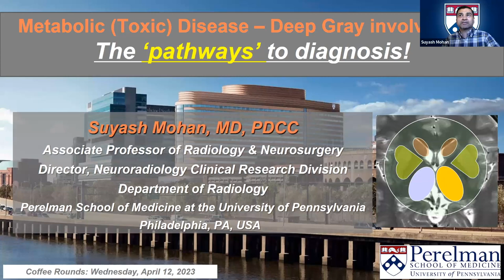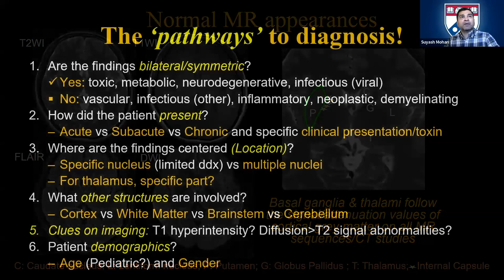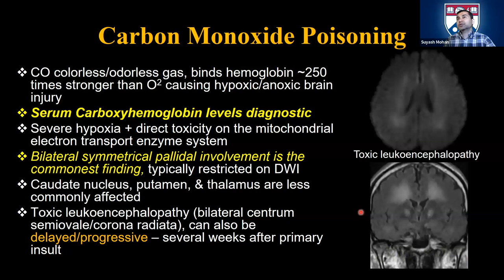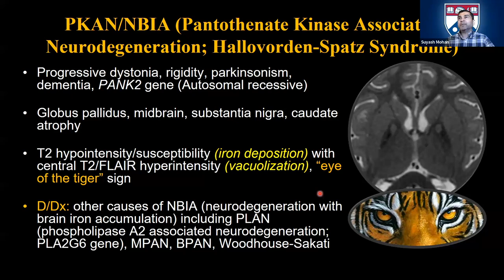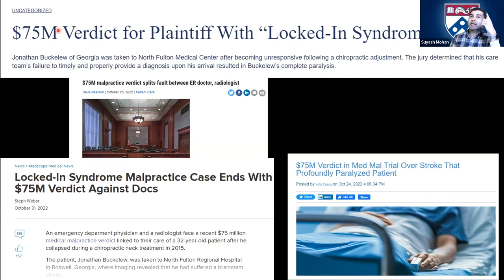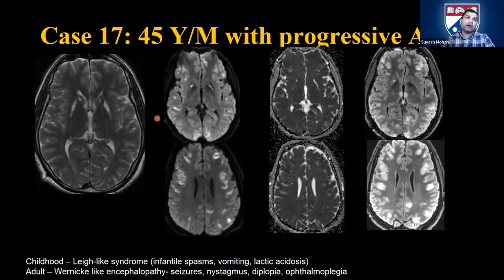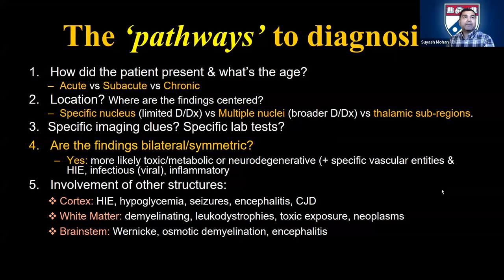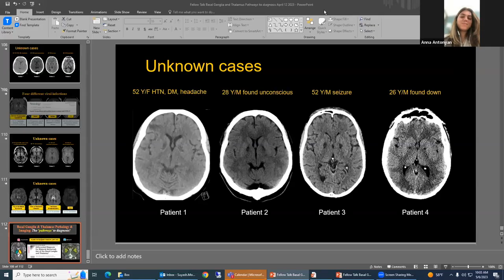Dr Mohan presents "imaging "metabolic (toxic) disease of the brain" HD 1080p